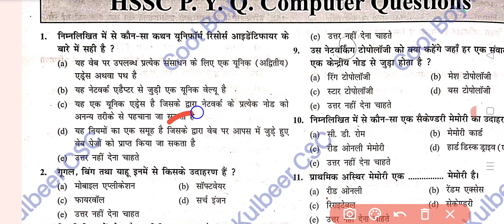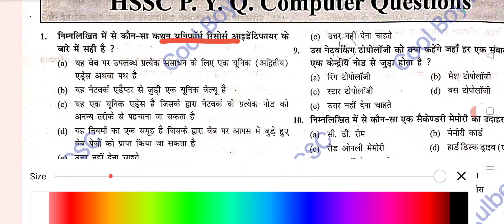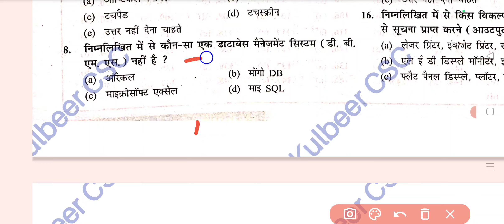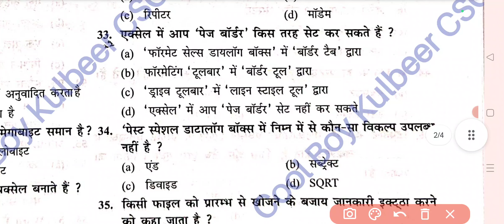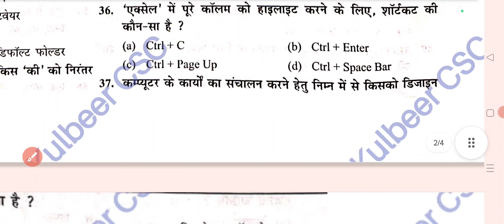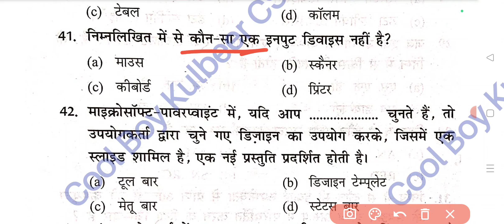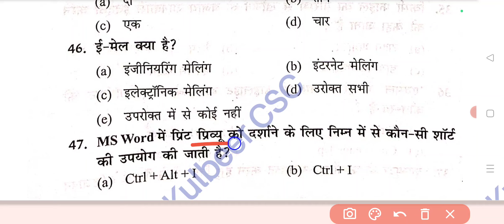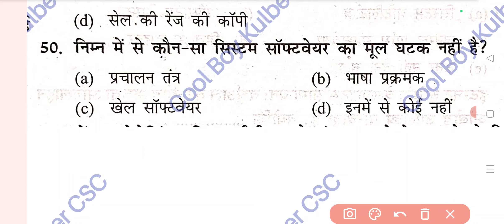hssc cet previous paper computer question || Group 56 57 1 2 || haryana police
अगर लिंक काम ना करें तो टेलीग्राम में जाकर Cool Boy Kulbeer  सर्च करें

📢Hssc cet Practice set 1 | Haryana cet mock test 1 in hindi | NTA Question Bank | Test Series for cet

What is Haryana CET? |How can I prepare for HSSC CET 2024?  |  Haryana cet mock test 1 in hindi |
Hssc CET practice set pdf | What is CET in HSSC? |
Best Haryana gk book for hssc | cer Haryana question paper 2020 | What is CET exam paper? |
What is the syllabus of CET exam Haryana? |
Haryana CET ka Exam kab hoga 2024 | CET Haryana Exam Syllabus 2024 | CET Haryana Exam date 2024 | HSSC हरियाणा सी ई टी (CET) रेजिस्ट्रैशन 2024 |

Hssc cet practice set 2024, Hssc cet Preparation, Hssc mock test 2024, Hssc cet practice set, Hssc cet maths Reasoning